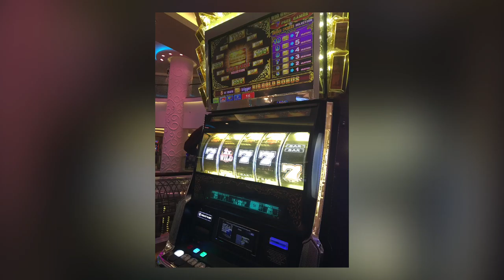Ms. Alisha Cruises on January 16, 2017 on our third cruise. This is a sea day.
Welcome to Cruising With Ms. Alisha!

Ms. Alisha and her daughter went on a quest for the perfect bucket list photo capturing her cruising journey.

These are the unedited moments they shared during the best time of their lives.

In 2016, Ms. Alisha was diagnosed with Stage IV Kidney Failure. She was told that she will need to start dialysis soon or she will not be able to live much longer. Instead of going on dialysis, she started cruising!

Ms. Alisha wanted to live life to the fullest. She made each and every minute count.